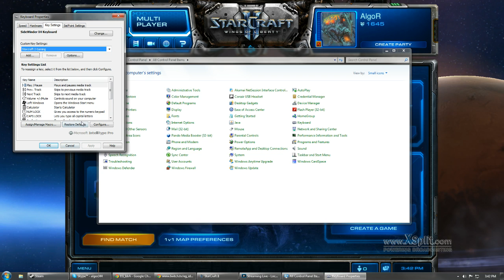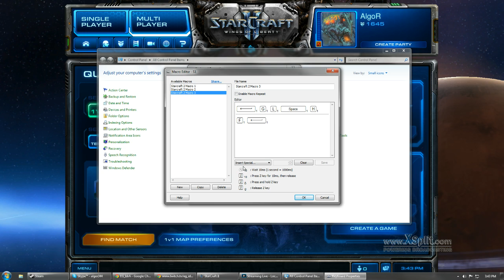Starcraft 2 Macro Key Guide with AlgoR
in this video algor shows you how to use macro keys to benefit yourself in starcraft 2